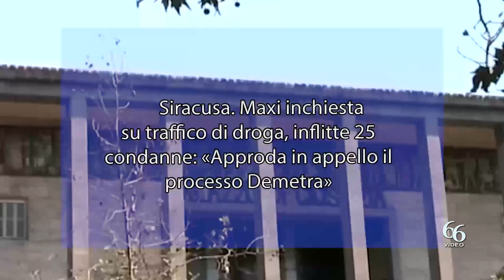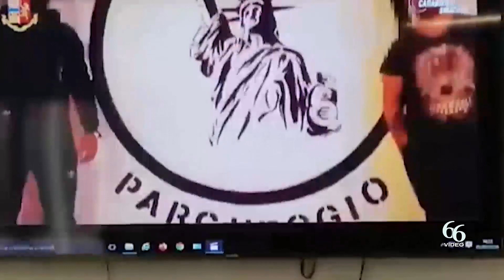Siracusa Maxi inchiesta su traffico di droga, inflitte 25 condanne «Approda in appello il processo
Un’operazione sviluppata dalla Squadra Mobile in sinergia con la Compagnia Carabinieri di Siracusa, in un arco temporale che va dal 2016 al 2019. Approda in appello il processo Demetra, che ha portato un anno fa a venticinque pesantissime condanne con rito abbreviato per traffico di droga a Siracusa.

Il processo si è aperto l’altro ieri, dinanzi alla terza sezione penale della Corte d’appello di Catania, e si definirà per la maggior parte degli imputati con un concordato il 29 giugno. Concordato che, per alcuni, deve ancora essere definito.

È il processo che scaturisce dalla maxi inchiesta coordinata dal procuratore aggiunto di Catania Ignazio Fonzo e dai sostituti procuratori Alessandro La Rosa e Alessandro Sorrentino. Indagine che è stata condotta dai carabinieri della Compagnia di Siracusa, sulla “piazza di spaccio” di via Italia; e dai poliziotti della Squadra Mobile siracusana, sul gruppo operante in piazza San Metodio.

Il blitz, invece, risale al 3 settembre 2020, per accuse a vario titolo di associazione a delinquere finalizzata al traffico di droga, estorsione aggravata e ipotesi minori. Si deciderà in appello dunque sul caso che è giunto a sentenza in primo grado un anno fa, dinanzi al Gup Carla Aurora Valenti.

Le condanne in primo grado, su cui pende l’appello
Venti anni di reclusione ciascuno, in continuazione, sono state inflitte a Daniele Cassia, Angelo Drago e Corrado Greco, ritenuti tra i promotori dell’associazione per delinquere finalizzata al traffico di droga; 18 anni e mezzo di reclusione ad Alessio Visicale, 14 anni e 8 mesi a Nicolas Cassia, 12 anni e 6 mesi a Enzo Fabio Vinci, 11 anni e 8 mesi e 5mila euro di multa a carico di Angioletto Latina e Francesco Salemi per entrambi è stata esclusa l’associazione armata; 11 anni e 4 mesi e una multa di 4mila e 600 euro ad Adriano Pirrone; 9 anni e 8 mesi ciascuno e l’esclusione dell’aggravante dell’associazione armata per il marocchino Faical Baisari, Luigi Cacciatore, Stefano Fazio, Rosario Roberto Lentini.

Il giudice ha irrogato la pena di 8 anni e 4 mesi ciascuno a Tullio Caia, Damiano Lentini, Giuseppe Serino e Tommaso Liotta; 8 anni ciascuno, invece, per Gianfranco Bottaro, Steven De Simone, Pietro Di Mari, Mirko Giardina, Danny Urbino; 7 anni e 4 mesi oltre a una multa di 32mila euro per Mirko Vaccarella, 5 anni e 4 mesi e 20mila euro di multa per Alessio Inturri, 3 anni e 4 mesi per Carmelo Campisi. Vaccarella e Inturri sono stati assolti da un’ipotesi accusatoria.